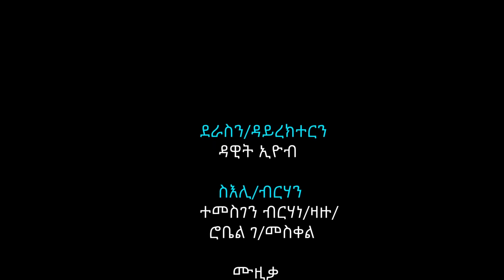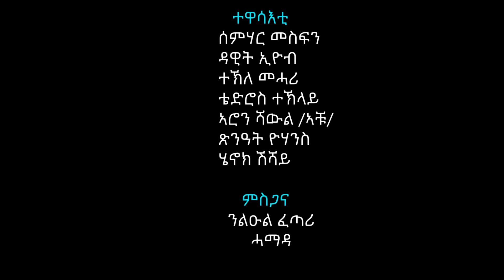Zula Media - ወዲ ሓወቦይ - Part 1 by Dawit Eyob | New Eritrean Comedy 2022 (Wedi Haweboy)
New Eritrean Comedy 2021 | Eritrean Comedy 2021 | Tigrinia Comedy

Zula Media produktion - Wedi Haweboy - New Eritrean Comedy 2022 by Dawit Eyob